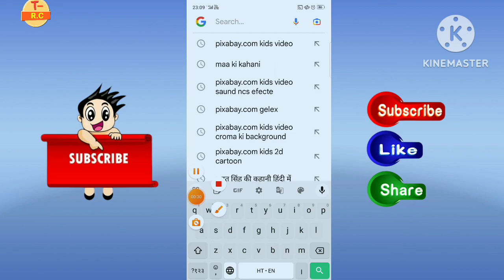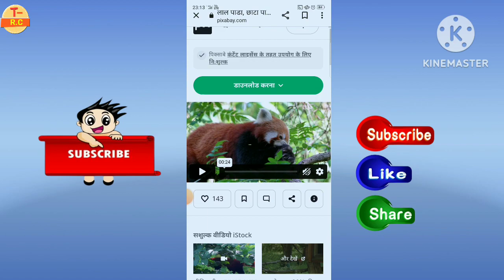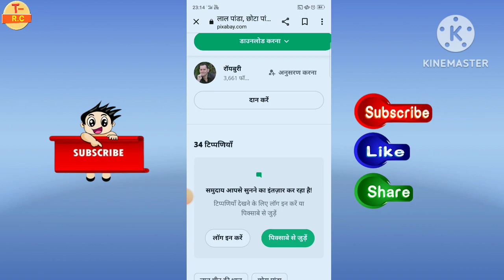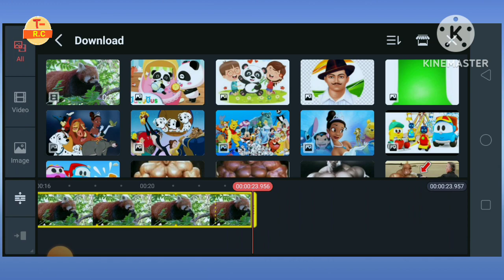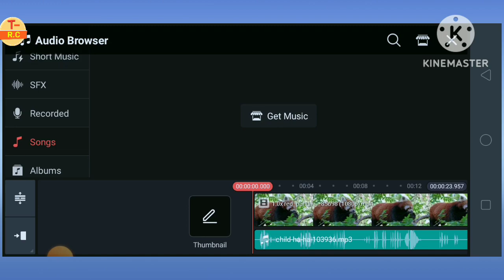cartoon video kaise banaye || mobile se cartoon video kaise banaye || how to make cartoon video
Doston is video mein humne bataya ki aap mobile se cartoon video Kaise banaa sakte ho kinemaster se cartoon video Kaise banaen is video me Puri jankari Di Gai he to video ko pura dekhen video pasand aaye to like aur subscribe kijiye dhanyvad dhanyvad 🙏

Your Qurious:-
T-Rajes chohan
t-Rajesh chohan

T-Rajeshchohan